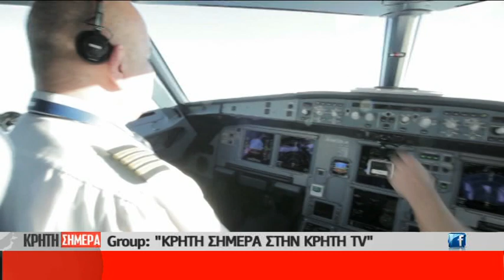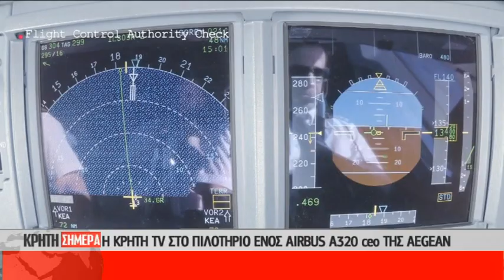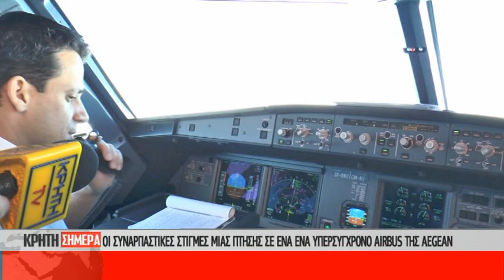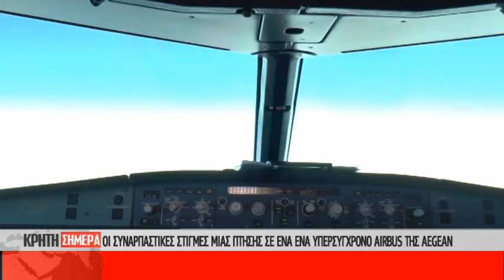Η γυναίκα πιλότος της Aegan, μια συνέντευξη κυριολεκτικά "στον αέρα"!